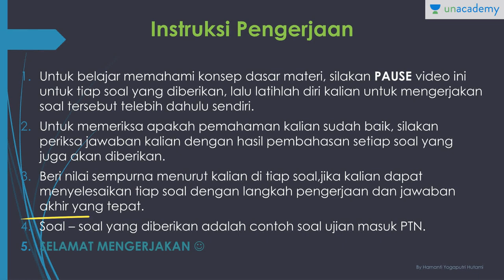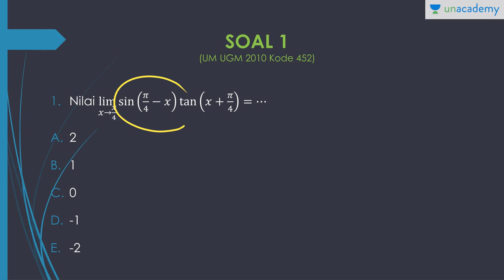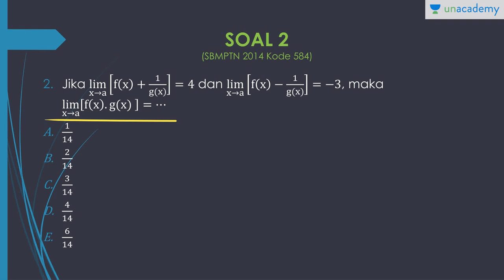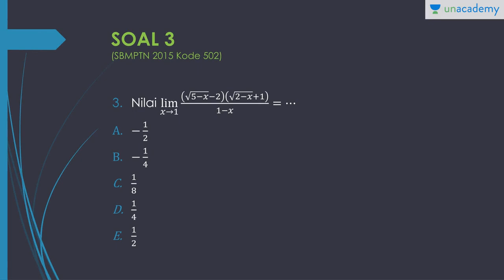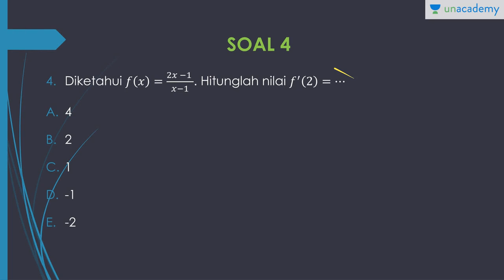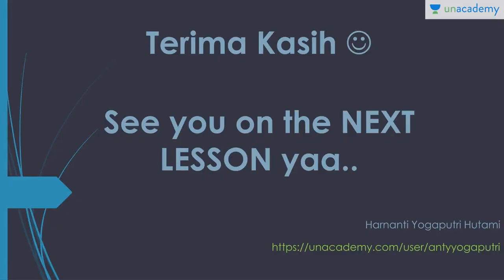Limit dan Turunan Fungsi (Matematika - SBMPTN, UN, SMA): Latihan Soal dan Pembahasan part 2